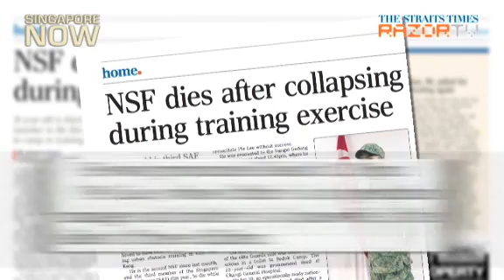Highs and lows as Defence Minister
Since taking over as Defence Minister in 2011, find out what are Dr Ng Eng Hen's highs and lows over the past year.